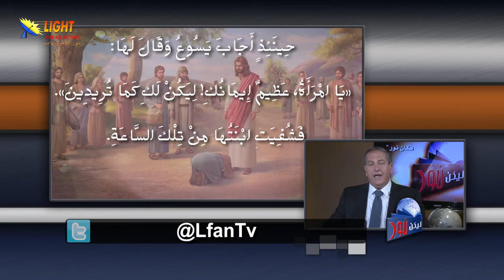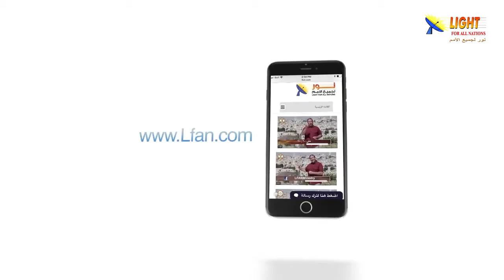470:15 تعبيرات الوجه ونبرة الصوت تظهر معنى كلمات يسوع